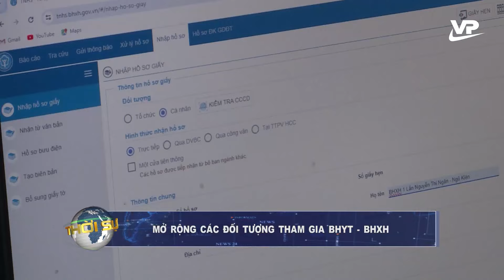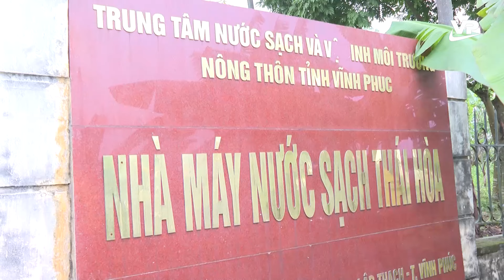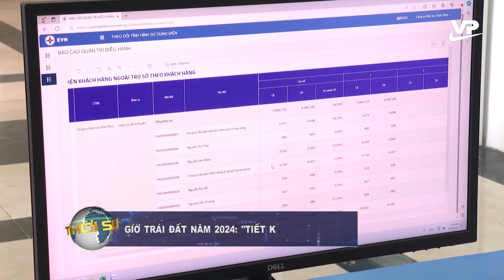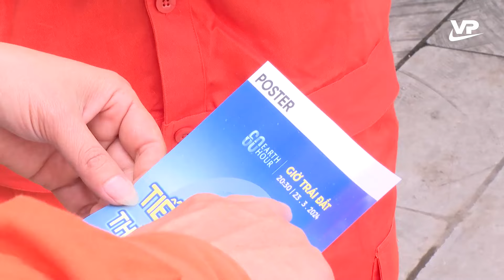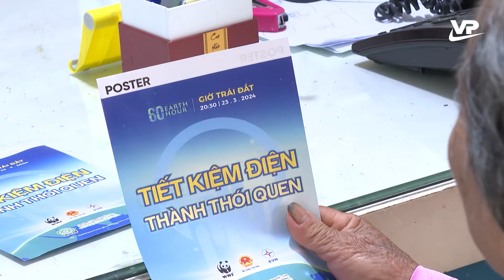Thời sự 11h30 ngày 22/3/2024